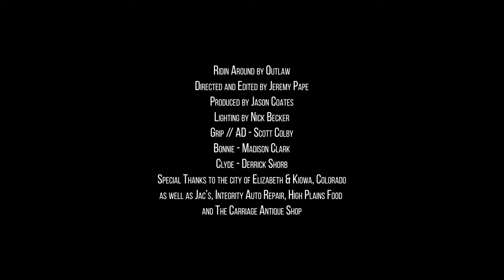Outlaw - Ridin' Around (Official Music Video)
SONG:
Written by: Jared Outlaw
Produced by: Ty Weathers (Burn County Music)
Mastered by: Brad Cox

Directed by: Jeremy Pape
Produced by: Jason Coates
Written by: Jeremy Pape & Jared Outlaw
Lighting by: Nick Becker
Photography by: Scott Colby
Actors: Madison Clark & Derrick Shorb as Bonnie and Clyde

Thanks fer watchin' folks!
- Outlaw